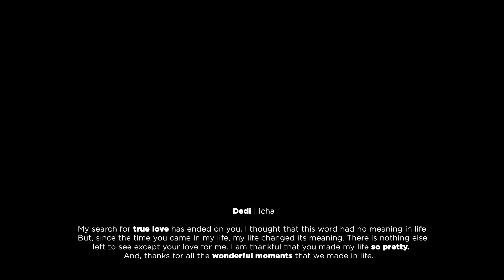Love Story of Dedi & Icha | Gut December Picture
Love Story of Dedi dan Icha